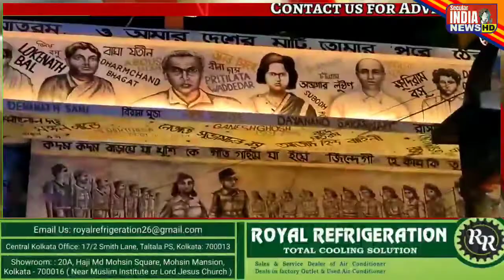Kolkata's Top 10 Durga Puja 2022